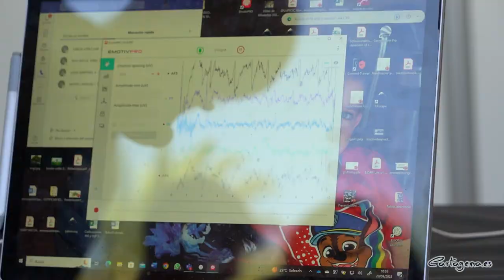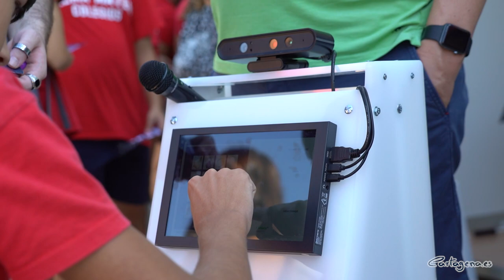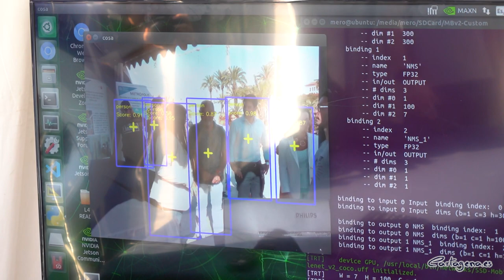Una feria de la UPCT despierta vocaciones científicas y técnicas en Héroes de Cavite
La Universidad Politécnica de Cartagena celebra este viernes, 29 de septiembre, una feria en Héroes de Cavite en la que muestra a escolares de Cartagena los avances tecnológicos y científicos. La cita que se conmemora es la Noche Europea de los Investigadores e Investigadoras, que coincide también con la celebración del 25 aniversario de la UPCT. Con este evento que cuenta con el apoyo del Ayuntamiento de Cartagena se logra despertar la vocación en estas ramas del conocimiento entre los adolescentes del municipio. Así, profesores y universitarios muestran el desarrollo en campos como el cultivo hidropónico, la realidad aumentada, los hologramas, la robótica o el escaneo de objetos en tres dimensiones.

El concejal de Educación, Nacho Jáudenes, ha recorrido la muestra esta mañana en compañía de la vicerrectora de Investigación, Transferencia y Divulgación, Catalina Egea. El edil ha destacado que "el objetivo principal de este evento es acercar la ciencia, el pensamiento, la tecnología y la divulgación científica a toda la sociedad. Y hacerlo de una forma amena, de una forma divertida y por supuesto accesible. Esto va en sintonía con uno de los objetivos del Ayuntamiento de Cartagena y de la alcaldesa, Noelia Arroyo, que es acercar la cultura, la educación y la ciencia a todos los rincones de nuestro municipio".

La vicerrectora ha resaltado que "la idea de este evento es sacar la ciencia a la calle. Para divulgarla la investigación entre los jóvenes y en la ciudadanía en general. La universidad tiene la misión de formar a los futuros profesionales, pero también de generar conocimiento. No tiene ningún sentido todo esto si no somos capaces de transferir ese conocimiento a la industria, y sobre todo, a la ciudadanía.

Paqui Rosique, coordinadora de la Unidad de Cultura Científica e Innovación de la UPCT, ha dado más detalles sobre las actividades que se desarrollan junto a Héroes de Cavite. Entre ellas, una demostración del vehículo autónomo que ha desarrollado la universidad, talleres sobre urbanismo sostenible, una actividad en el Teatro Romano sobre ingeniería de la época, demostraciones sobre realidad aumentada...